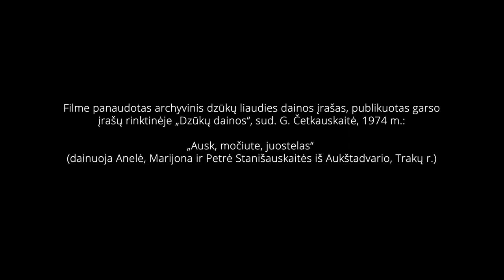Metimo rietimas į veleną. 6–oji pamoka (6/15)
Šioje pamokoje rodomas metimo rietimo į veleną procesas, kuriame tradiciškai dalyvaudavo 2–3 žmonės. Visas nuo mestuvų nuimtas ir į kasą supintas metimas (dzūkiškai „asnava“) turi būti lygiai suvyniotas ant staklių veleno, kad vėliau audžiant, būtų galima vis atsivynioti daugiau metmenų.

Dažniausiai praeityje ruošto 12 sienų metimo rietimas į veleną užtrukdavo visą dieną. Šiame filme riečiama 3,5 sienos (~14 metrų) metimo.
Filme paaiškinama, kaip išpinti metimo kasą, kur įdėti ir kaip velene pritvirtinti metmenų lazdelę, kur ir kaip per skiemenis perverti ir užtvirtinti rykštes.

Atkreipiamas dėmesys, kad audimo procese rietimas yra labai svarbus. Jei įriesta neteisingai, austi bus sunku – žiotys bus nešvarios, šaudyklės klius už laisvesnių siūlų, audinys bus netolygus. Jei įriesta gerai, austi bus malonu, o ir audinys džiugins savo lygumu.

Metmenys nuo pat pirmų centimetrų iki pat galo turi būti vienodai įsitempę, nesusiviję, nesusipynę. Tai užtikrinama atidžiai prižiūrint į veleną riečiamus siūlus, tolygiai įtempiant metimą, ant veleno dedant balanėles, išlaikant vienodą metimo plotį velene bei vis pamėtant metimą jį suėmus už rykščių.

Baigus riesti metimą, kai palaidi metmenų galai jau visai trumpi, parodoma, kaip rykštes surišti tarpusavyje bei kaip jas pririšti prie staklių rėmų, kad neslankiotų. Tai atlikus, perkerpamos metimo gale esančios kilpos, o siūlai surišami grupelėmis tam, kad neišslystų iš rykščių.

Filme girdimus dzūkiškus žodžius (asnava, velanas ir kt.), išverstus į lietuvių bendrinę kalbą, rasite mūsų sudarytame žodynėlyje (žr. žemiau).

Pamokoje filmavosi Ona Mortūnienė iš Lynežerio k. ir Antanina Nadzeikienė bei Mindaugas Rasimavičius iš Kašėtų k..

Šį filmą 2022 m. sukūrė platforma „Parėdzymai“ vykdydama projektą „Nykstančios šilinių dzūkų audimo tradicijos perdavimas: mokomųjų filmų serija“.
Tai yra septyniolikos filmų serijos dalis.

FILMO KŪRYBINĖ KOMANDA:

Prodiuserė Eglė Kašėtienė,
Vaizdo režisierius Ignas Karlonas,
Vaizdo operatoriai Ignas Karlonas, Robertas Pledas,
Montažo režisierius Nerijus Kuprys,
Režisieriaus asistentė Raminta Beržanskytė,
Muzikos kompozitorius Rokas Kašėta.

Filme panaudotas archyvinis dzūkų liaudies dainos įrašas, publikuotas garso įrašų rinktinėje „Dzūkų dainos“, sud. G. Četkauskaitė, 1974 m., „Ausk, močiute, juostelas“ (dainuoja Anelė, Marijona ir Petrė Stanišauskaitės iš Aukštadvario, Trakų r.).

Platformą „Parėdzymai“ ir šį projektą globoja VšĮ „Samanukės“.

Projektą finansuoja LIETUVOS KULTŪROS TARYBA ir mūsų sumanymą palaikantys žmonės.

Paremti mūsų darbus galite ir bankiniu pavedimu:
Gavėjo pavadinimas: VŠĮ SAMANUKĖS
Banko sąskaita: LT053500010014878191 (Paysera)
Mokėjimo paskirtis: Parama Parėdzymams

PROJEKTO PARTNERIAI:

Lietuvių literatūros ir tautosakos institutas,
Lietuvos etninės kultūros ugdytojų sąjunga,
Vilniaus dailiųjų amatų asociacija,
Vilniaus etninės kultūros centras,
Etninės kultūros globos taryba,
Asociacija Etnoerdvės,
Žurnalas „Būdas“,
Krautuvėlė „Ragainė Baltik Shop“,
Kavinė ir kanceliarijos parduotuvė „Raštinė“,
Studija „Baltabalta“,
Prekės ženklas „Puoškis lietuviškai“,
Dzūkijos nacionalinio parko ir Čepkelių gamtinio valstybinio rezervato direkcija,
Alytaus kraštotyros muziejus,
Tautodailės salonas „Dzyvai“,
Alytaus rajono savivaldybės kultūros centras,
Druskininkų kultūros centras,
Trakų kultūros rūmai,
Dargužių amatų centras,
Prienų amatų centras „Meninė drožyba“,
Druskininkų amatų centras „Menų kalvė“,
Nepriklausoma meno iniciatyva „Verpėjos“,
Kauno taikomosios dailės mokykla,
Klaipėdos etnokultūros centras.

Be kūrėjų sutikimo šį filmą rodyti viešai, kopijuoti ar kitaip savarankiškai platinti, kurti jo kopijas, talpinti kitose interneto svetainėse griežtai draudžiama.